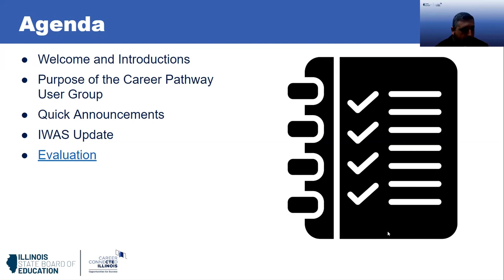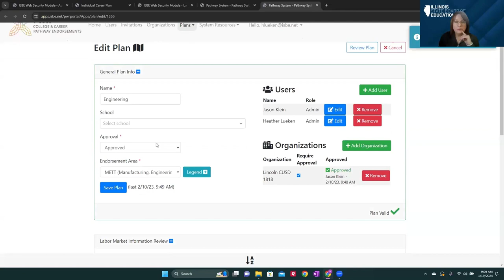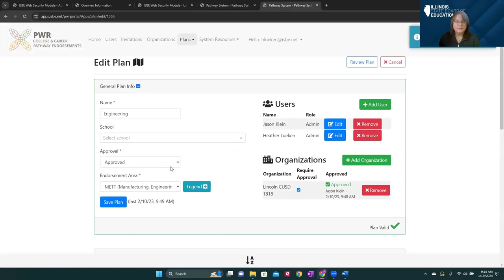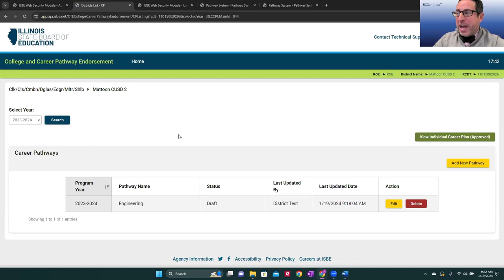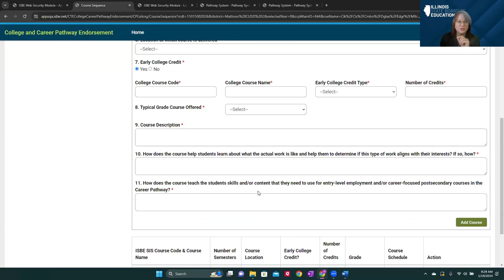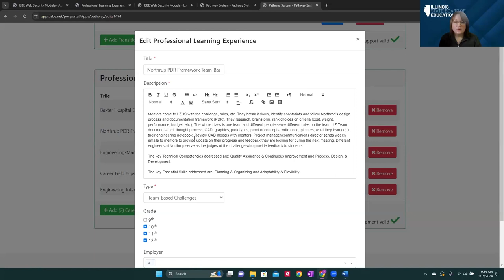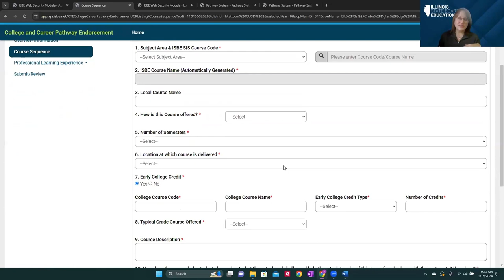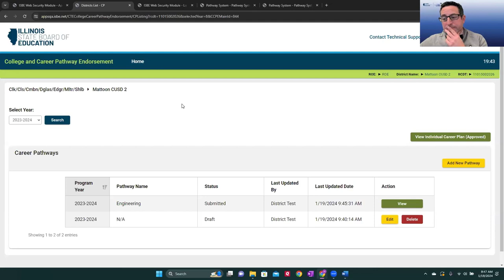ISBE Career Pathways User Group - January 2024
The January 2024 Illinois State Board of Education Career Pathways User Group focused entirely on the forthcoming launch of the new College and Career Pathway Endorsement application platform, built directly into ISBE's IWAS (ISBE Web Application Security) system.